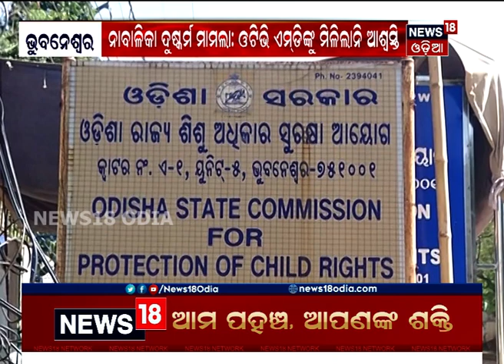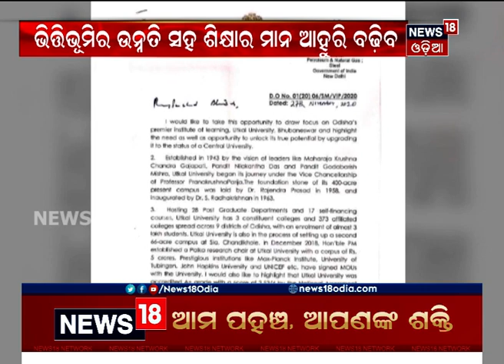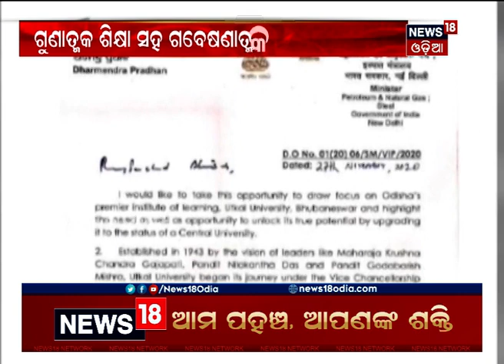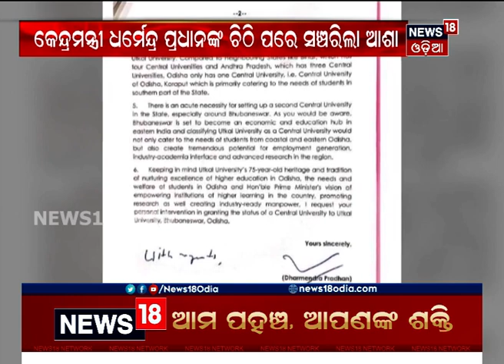ସଂଧ୍ୟା ୭ଟା ସାରା ଓଡ଼ିଶା ବୁଲେଟିନ୍ । 28.11.2020